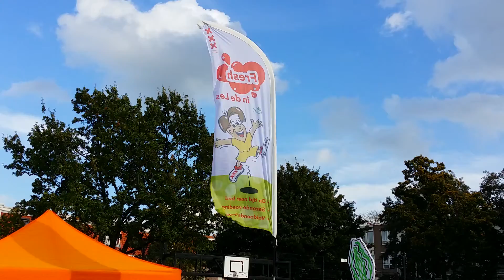Fun2sport event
Spreeuwenpark Feest met sport en spel Klimwand van Fun2sport.